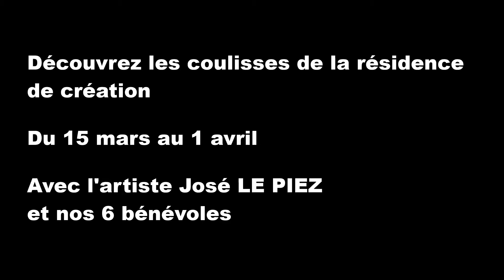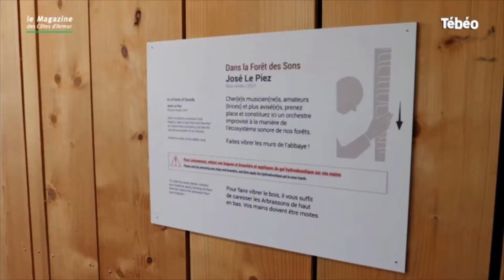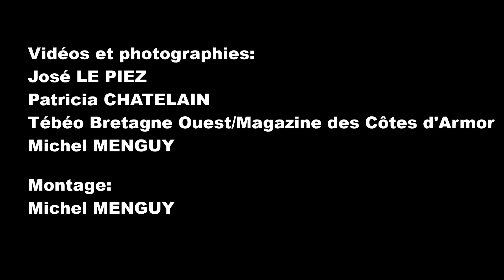Coulisses de résidence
En mars 2021 José Le Piez a réalisé 5 sculptures sonores interactives pour l'Abbaye de Bon Repos (Côtes-d'Armor, région Bretagne) à l'occasion d'une résidence de création. Il a été assisté par 7 courageux bénévoles fidèle au lieu et par l'équipe de l'abbaye. La vidéo propose également une visite de l'abbaye accompagnée par les Arbrassons avec Patricia Chatelain et lui même.